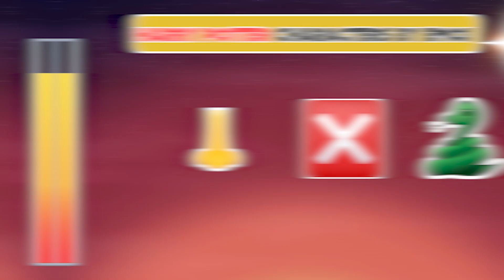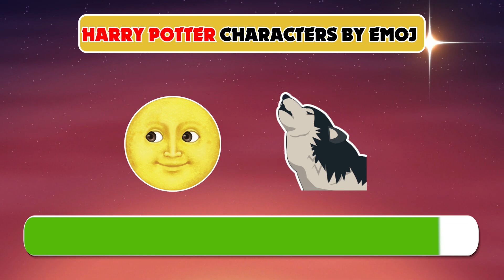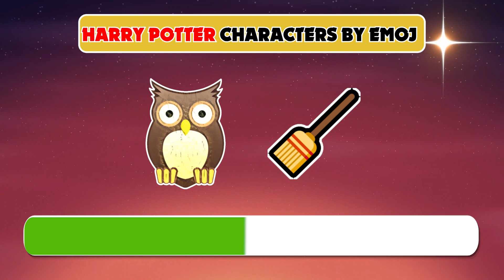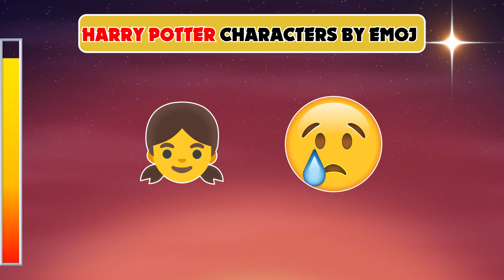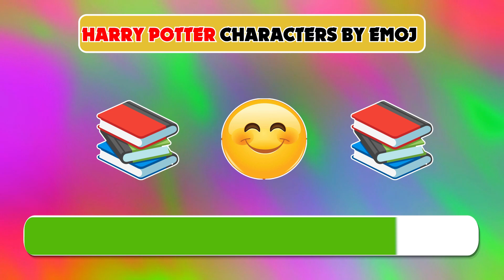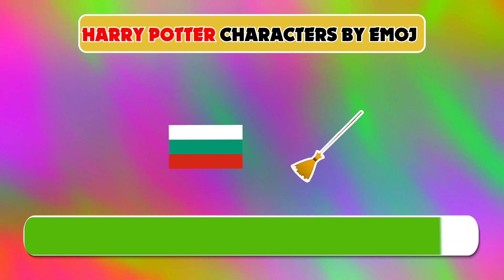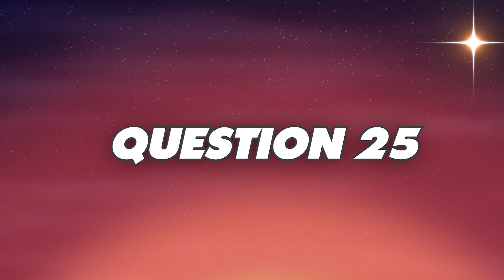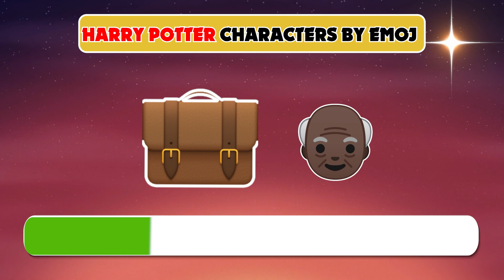Guess The Emoji | Guess The Harry Potter Characters By Emoji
Can You Guess The Emoji? Can You Guess The Harry Potter Characters By Emoji ? In this video, Viet Quiz will introduce Guess The Harry Potter Characters By Emoji. How many quizzes can you answer correctly about the Guess The Harry Potter Characters By Emoji . Let's go!
If you are new to  VIET QUIZ, welcome to our Quiz Family!
We've put a lot of time and creative thought into each video so you can have the best puzzle experience. We research, design, animate, record the voiceovers, and edit each video ourselves. Since we rely on high-quality content, it usually takes 15 to 20 hours to complete a video.